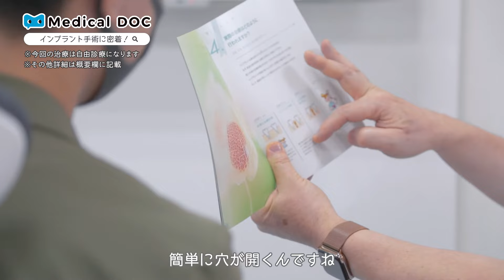インプラント治療に密着！【海岸歯科室】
【PR】 【海岸歯科室】
千葉市中央区新千葉1-1-1ペリエ千葉6F

【今回の治療内容】
インプラント治療※自由診療

メリット
・自分の歯のように噛むことができる
デメリット
・治療期間が長い

治療期間：
上あご：4ヵ月　下あご3ヵ月

費用（税込み）
インプラント（人工歯根）220,000円
アバットメント　チタン22,000円　ジルコニア55,000円
上部構造   ジルコニア110,000円
※料金は複数の歯を治療される場合や材料（ジルコニア以外にも各種ございます）により変動いたします。相談は無料ですのでお気軽にご相談ください。